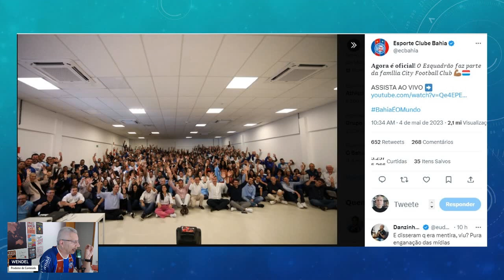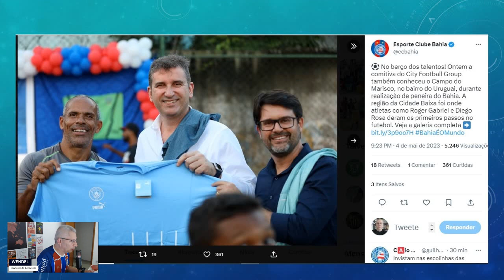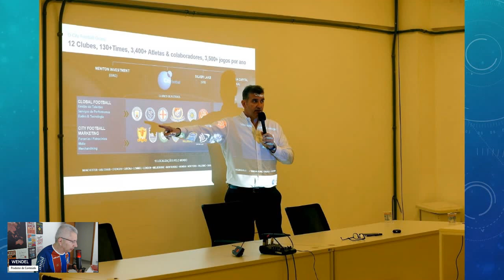AÇÕES AFIRMATIVAS! VISITAS E REUNIÕES DO CITY MOSTRAM QUE O BAHIA SERÁ MAIS QUE UM CLUBE DE FUTEBOL